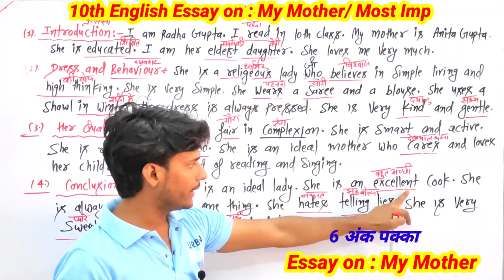My mother Essay 10th English 2024 | Essay on my mother in English 10 lines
H

About this video:

Class 10 English | My mother

my mother essay, essay on my mother, my mother essay in english, Class 10 English essay on My mother
essay on my mother, my mother essay, 10 lines on my mother, My mother essay 10 lines